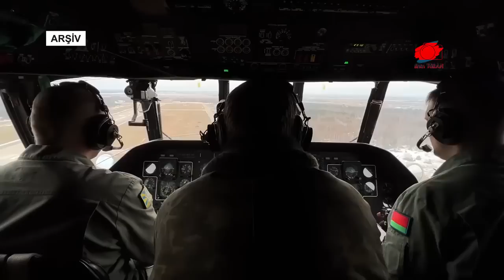TÜRK ORDUSU HAZIR EMİR BEKLİYOR | RUS ÜSSÜ YOK EDİLDİ | RUS ORDUSU AĞIR DARBE ALIP GERİ ÇEKİLDİ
Milli Savunma Bakanı Hulusi Akar’ın Birleşik Arap Emirlikleri ziyaretine yer veren Suriye medyası, Akar’ın ordunun hazır olduğunu ve Cumhurbaşkanı Recep Tayyip Erdoğan’ın emrini beklediklerini söylediğini açıkladı.